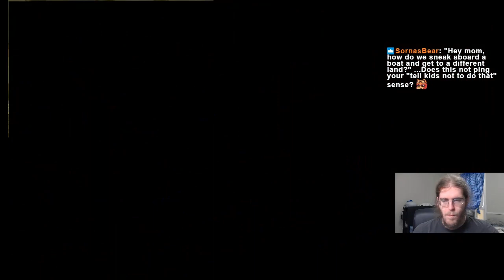Grandia Day 2! We are ADVENTURERS!! [blind long play]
►Join us on other platforms to keep up to date!